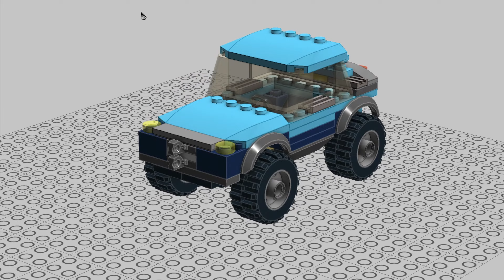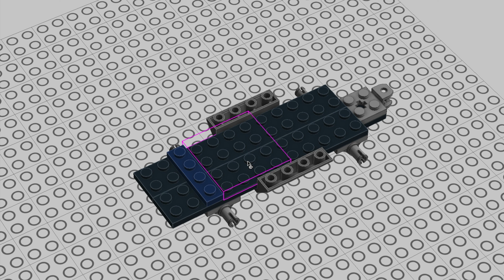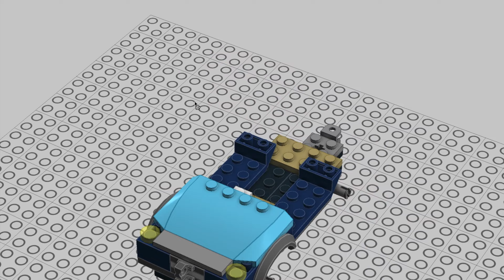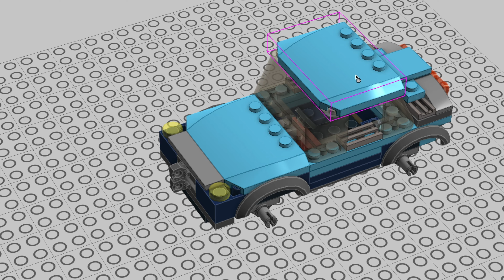LEGO City 60327 moc alternative model building instructions tutorial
Full step by step building instructions tutorial for LEGO City set 60327 Horse Transporter alternative COUPE car

LEGO is a trademark of the LEGO Group, which does not sponsor, authorise or endorse this site.